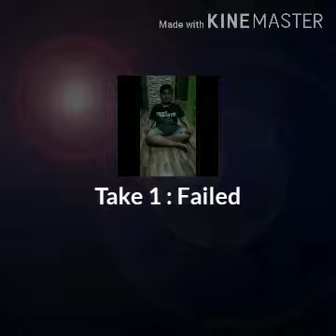Kerajinan Bahan Lunak Dari Sabun Batang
Membuat Ikan dari sabun Batang